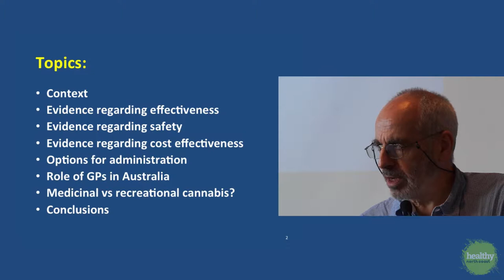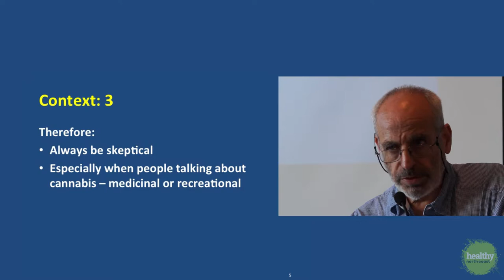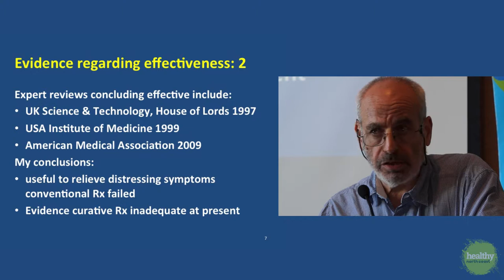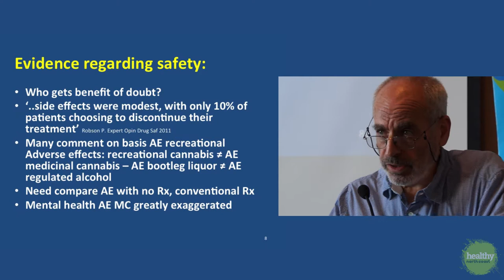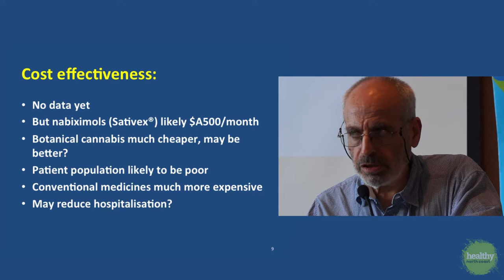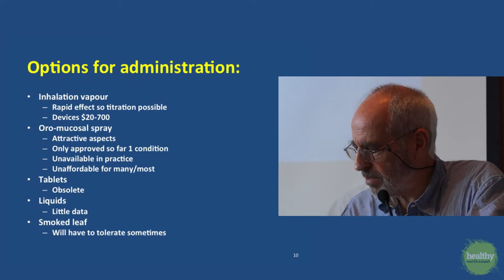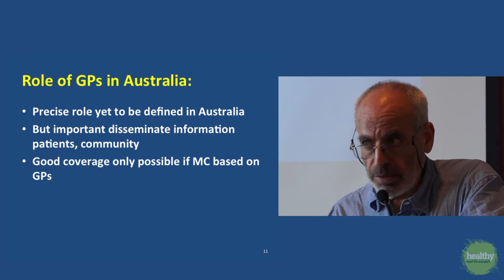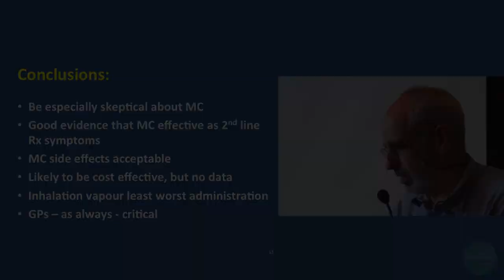Medicinal Cannabis and GPs - Alex Wodak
Medicinal Cannabis and GPs.

Talk presented by Dr Alex Wodak at the GP and Specialist Alcohol and Other Drugs Symposium 9th May 2015 in Ballina.